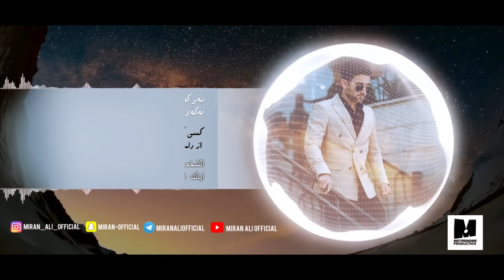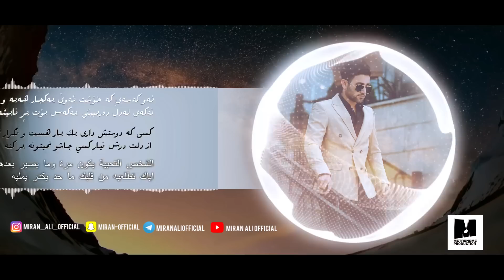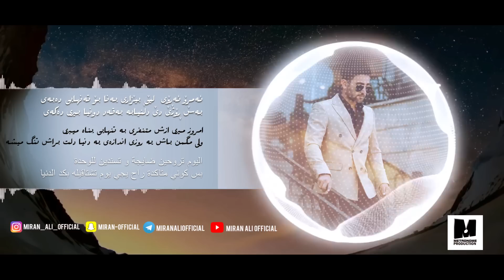Miran Ali - jyabunawa chara nya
Text : Hemn hamid
Melody : cover
Arrange : Afshin shokri
Graphic : Hamae sham